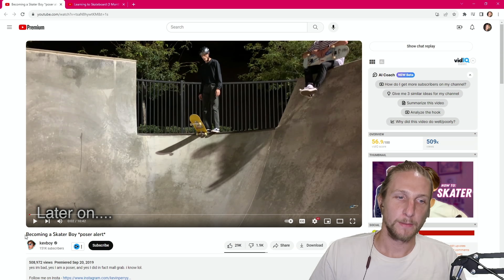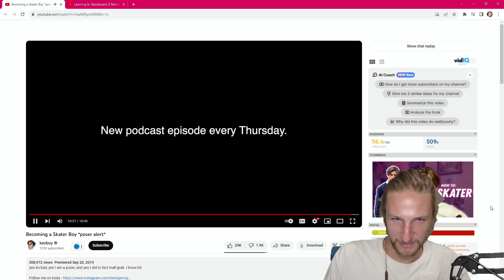Is he a POSER or BEGINNER?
Skateboarding is sometimes known for being harsh, clicky and gatekeeper. Today we are going to follow along with this self proclaimed poser and see his progresses over 3 months of ACTUALLY learning how to skate